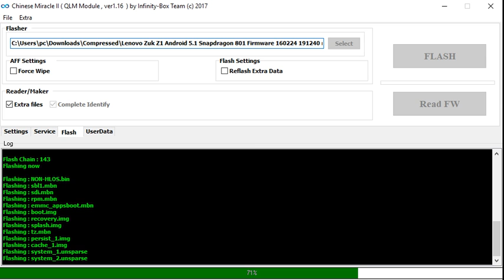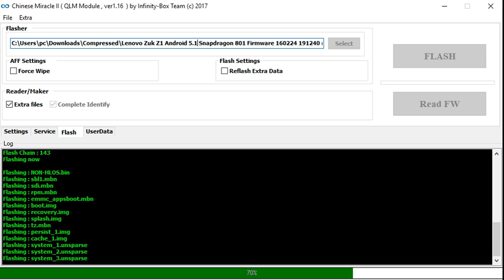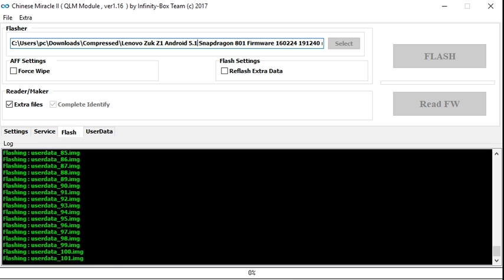Lenovo Zuk Z1 Z1221,FRP UNlock,Flashing,Software Update,Solution,